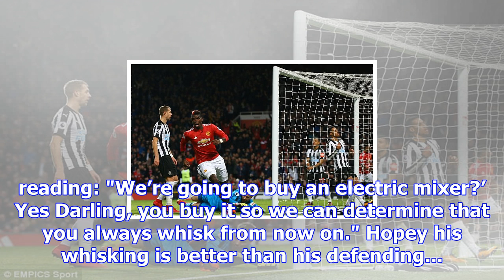Hapless victor lindelof trolled by his own girlfriend again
It hasn't been an easy start to Manchester United life for £31m summer signing Victor Lindelof. The ...